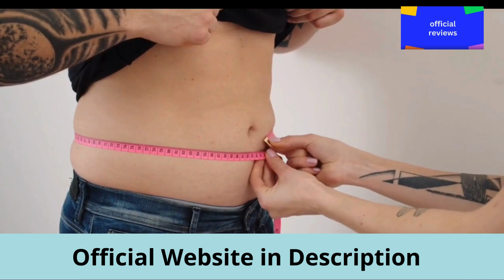LIVPURE BEWARE! LIVPURE REVIEW LIV PURE REVIEWS LIV PURE LIVPURE WEIGHT LOSS SUPPLEMENT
✅ LIV PURE Review: Unlocking Natural Weight Loss Potential
In the realm of natural weight loss solutions, LIV PURE has emerged as a formidable contender, blending scientifically validated natural ingredients into two distinct blends. With a primary focus on liver cleansing, detoxification, and metabolism boost, LIV PURE offers a unique formula that advocates efficient fat burning, presenting a holistic and natural approach to weight loss.

✅ How LIV PURE Works
LIV PURE taps into the potency of Mediterranean plants and super nutrients to optimize liver function and facilitate body detoxification. The supplement introduces two proprietary blends: the liver purification complex and the liver fat-burning complex.

✅ Key Ingredients of LIV PURE
The liver detoxification blend incorporates essential elements such as Silymarin, Betaine, Berberine, Molybdenum, and Glutathione. These components work synergistically to support liver detoxification and regeneration, contributing to overall health and increased energy levels. The liver fat-burning blend includes Camellia Sinensis, Resveratrol, Genistein, Chlorogenic Acid, and Choline.

✅ Benefits of LIV PURE
Scientifically validated natural ingredients effectively optimize liver function, leading to heightened metabolic activity and targeted fat reduction. LIV PURE specifically addresses abdominal fat accumulation, making it a promising solution for individuals seeking a holistic weight loss approach.

✅ Usage Instructions for LIV PURE Metabolic Booster
Designed for convenience and enhanced absorption, LIV PURE is encapsulated in an easy-to-swallow form. The recommended daily dosage is one capsule, taken with a generous glass of water. This straightforward regimen aligns with the goal of achieving natural weight loss.

✅ Affordability of LIV PURE
Amidst a market crowded with weight loss options characterized by high costs and demanding schedules, LIV PURE distinguishes itself with reasonable pricing and minimal time commitment. Priced at $69 per bottle, with nominal shipping charges, LIV PURE becomes an accessible choice. Additionally, discounts are available for those opting to purchase multiple bottles, enhancing its affordability for those committed to their weight loss journey.

✅ Where to Purchase the LIV PURE Weight Loss Supplement
LIV PURE can be exclusively obtained through the official LIV PURE website. It is not available in retail stores or on platforms like Amazon or Walgreens. By eliminating intermediaries and reducing advertising expenses, the company offers competitive prices, making LIV PURE easily accessible through their official website.